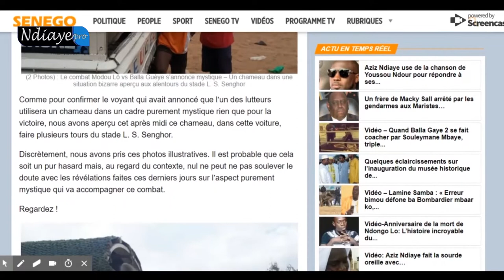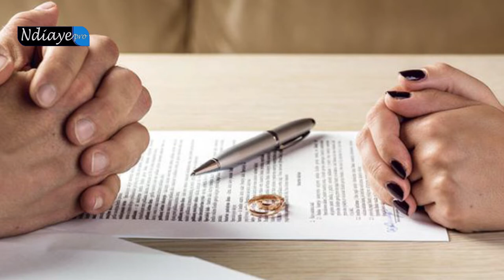🔴urgent: un mara senegalais dit que''SADIO MANE derange''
coordonnées